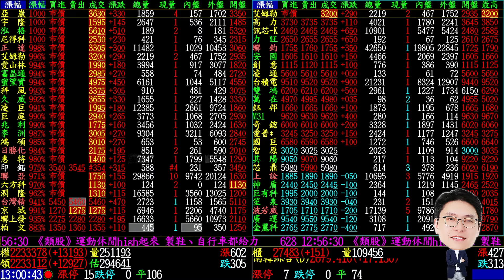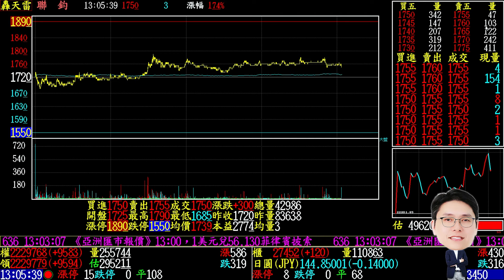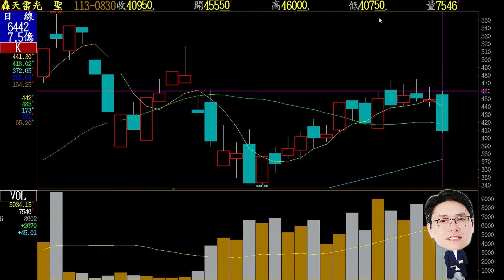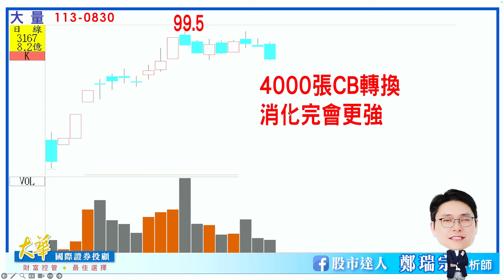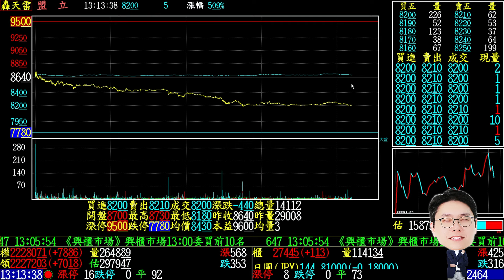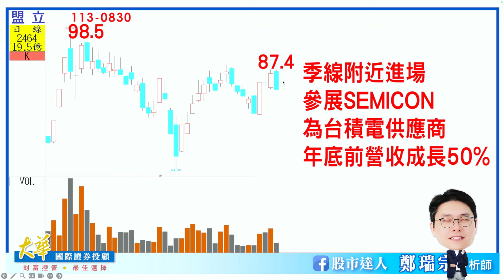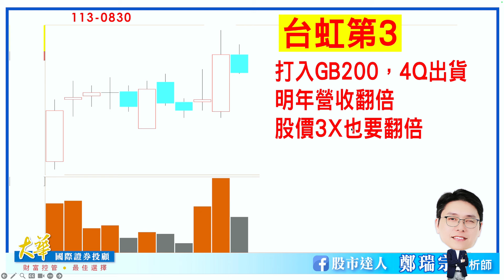輝達確認B200如期出貨！GB200相關供應鏈將轉強向上！「台虹第3」 就是業績要翻倍的受惠股｜股市達人 鄭瑞宗分析師 20240830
★台虹第3搶佔先機★
➡目前股價僅30幾元，關鍵產品打入GB200伺服器！
➡4Q開始出貨，1Q就會放量，將帶動明年營收翻倍！
➡這是新打入GB200的題材，轉機超過一倍，股價也會漲超過一倍！
➡尤其是只有30幾元漲起來會非常快，這次大家要好好跟上！